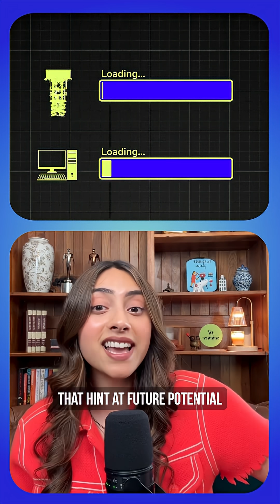Why Don’t We Have a USEFUL Quantum Computer Yet?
Why don’t we have practical quantum computers yet?

The answer lies in fundamental physics limitations that researchers are working to overcome.

The Core Challenge: Quantum decoherence

Qubits (quantum bits) are extraordinarily sensitive to environmental interference. Even microscopic vibrations can destroy quantum superposition in milliseconds, making calculations unreliable.

By the Numbers:
• Classical computers: ~1 error per 10^17 operations
• Current quantum computers: ~1 error per 1,000 operations
• Current scale: IBM (~1,000 qubits), Google (~105 qubits)
• Target for practical applications: 100,000+ error-corrected qubits

The Scaling Paradox: More qubits = more power, but also exponentially more error sources and infrastructure requirements.

Recent Developments: Microsoft’s topological approach with their Majorana platform represents a potential breakthrough in qubit stability—we investigated their claims in our latest deep-dive.
Full analysis with Professor Chetan Nayak on our channel now!